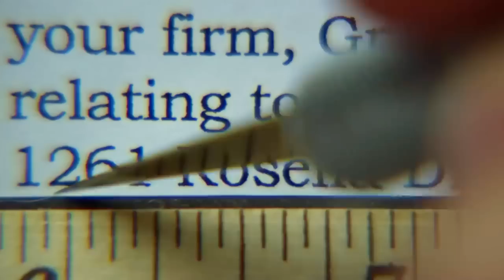Life-Changing Advice | Kristy Esposito | Better Call Saul - Edit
In this video, I present an exclusive edit featuring a poignant scene from Better Call Saul, where Jimmy McGill, portrayed by Bob Odenkirk, imparts life-changing advice to a young girl named Kristy Esposito.

As you immerse yourself in this beautifully crafted edit, get ready to be captivated by the emotional depth and thought-provoking dialogue that Better Call Saul is known for. Witness the powerful transformation as Jimmy takes on the role of a mentor, providing Kristy with profound guidance that transcends her immediate circumstances.

This edit showcases the exceptional acting skills of Bob Odenkirk and the raw talent of the entire cast. Through our skilled editing, we have carefully curated this scene to highlight the emotional intensity and evoke a strong connection with the characters.

Join us on this journey as we delve into the complexities of human nature, the pursuit of justice, and the enduring power of mentorship. Whether you're a devoted fan of Better Call Saul or simply someone who appreciates high-quality storytelling, this edit will leave you inspired and longing for more.

Share this powerful edit with fellow fans and let's ignite engaging discussions in the comments section.

Thank you for joining us on this emotional roller coaster. Get ready to experience the transformative impact of Jimmy McGill's advice on Kristy Esposito's life. Sit back, relax, and let the magic unfold!

Music from Uppbeat (free for Creators!)